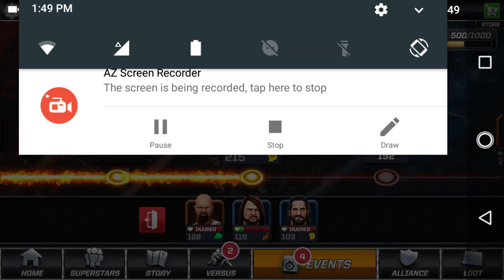WWE MAYHEM#2! (ROCKSTAR)